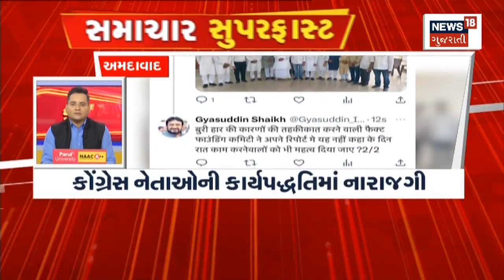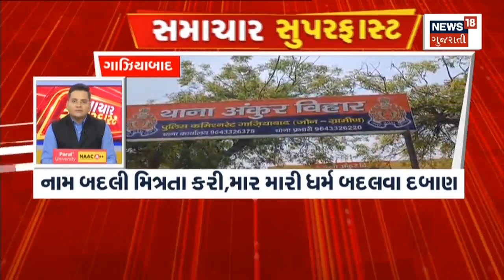Samachar Superfast | Gujarati News | આજના તાજા સમાચાર | Latest News | Top Headlines | Today News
00:00 intro
00:07 ચોમાસા મામલે અંબાલાલાની આગાહી
00:19 આગામી 5 દિવસ ભારે વરસાદની આગાહી
00:34 મધ્ય ગુજરાતનાં અમુક વિસ્તારોમાં વરસાદ
00:48 દક્ષિણ ગુજરાતમાં ભારે વરસાદની આગાહી